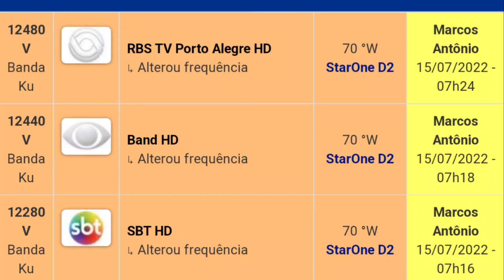MUDANÇAS NA OPERADORA, CANAÍS FORAM ALTERADOS, NOVA BUSCA É PRECISO VEJAM!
Marcos Bahia e Notícia

Governo vai distribuir kit da migração para as famílias de baixa renda ..